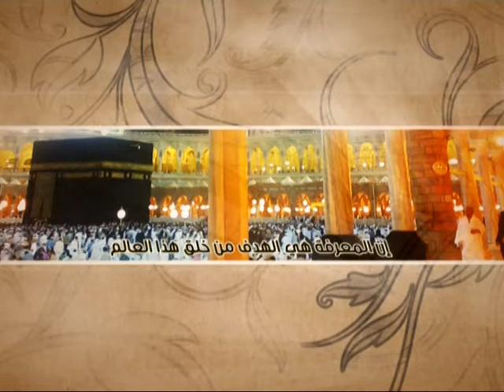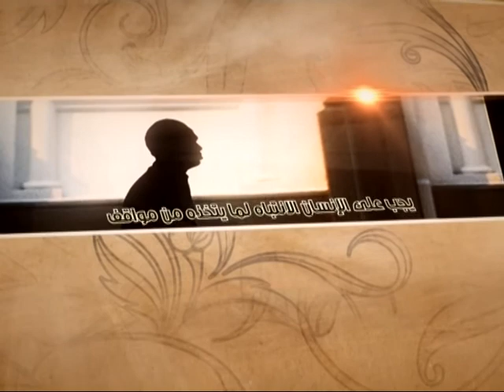العبقات - الدقة في حقوق الآخرين - آية الله الفقيه السيد محمد رضا الشيرازي رحمه الله